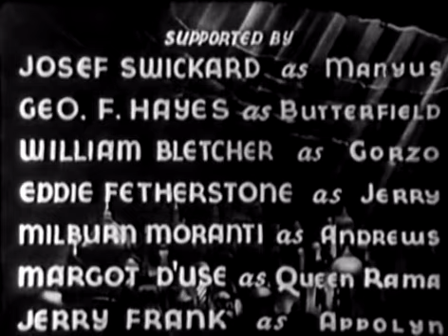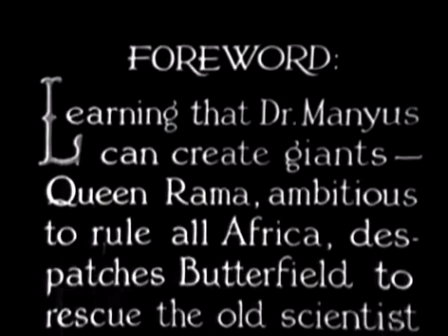The Lost City Ep9 (Public Domain)